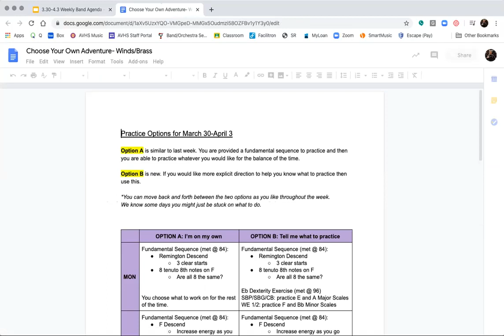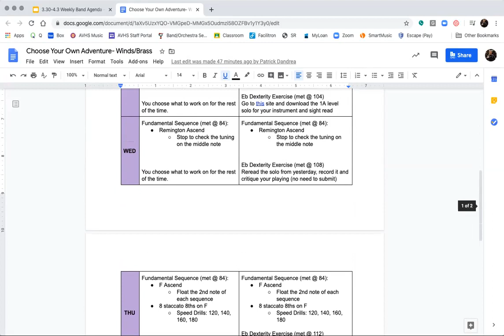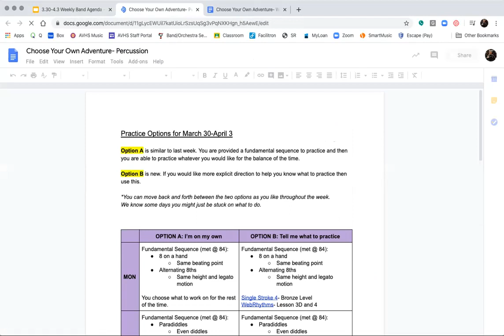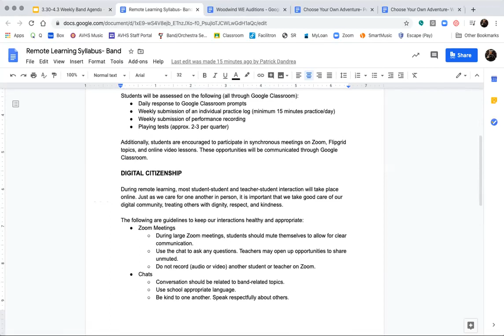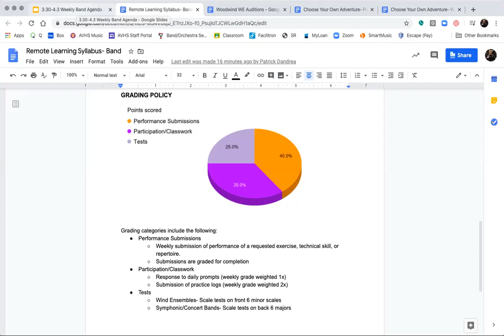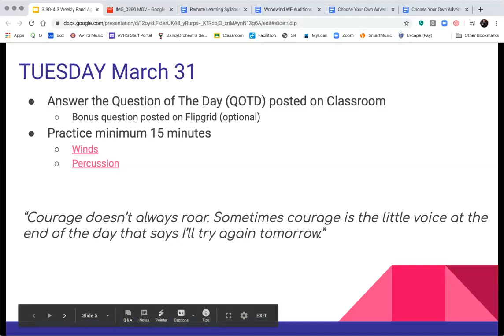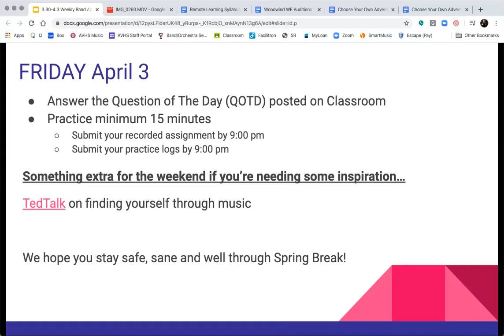March 30 April3 Overview